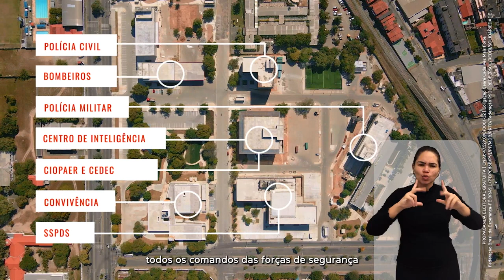11 Programa Eleitoral Elmano Freitas (14-09-22) Governo do Ceará